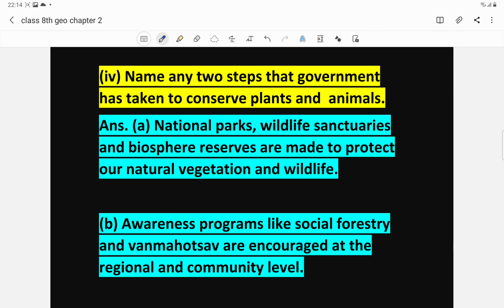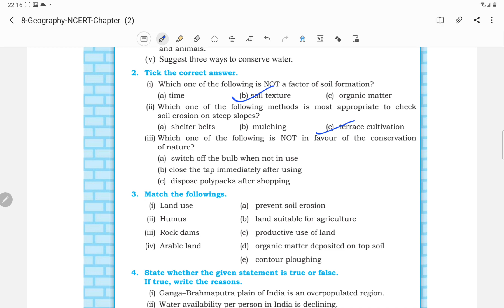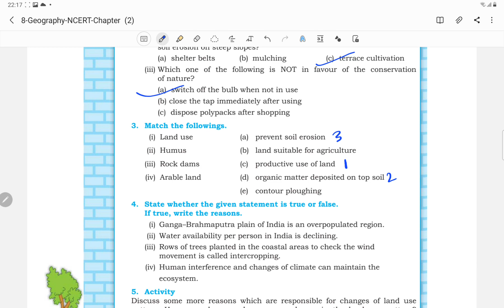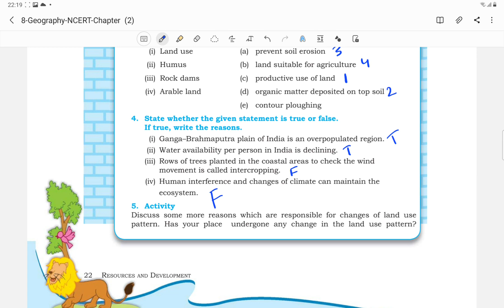Class 8th Geographic chapter-2 land, soil, water || Questions and Answers